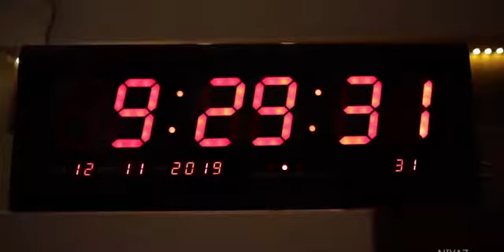House warming 2020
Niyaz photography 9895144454